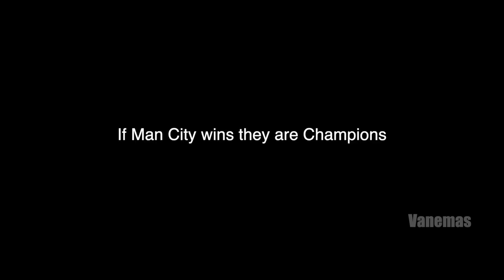Manchester City wins Premier League in 2012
One of the most iconic final matchdays of Premier League and the day that Manchester City fans will never forget.

Manchester City-QPR 3-2
Sunderland-Manchester United 0-1